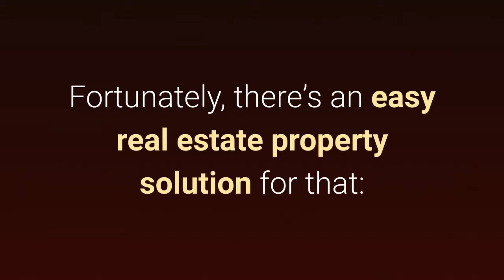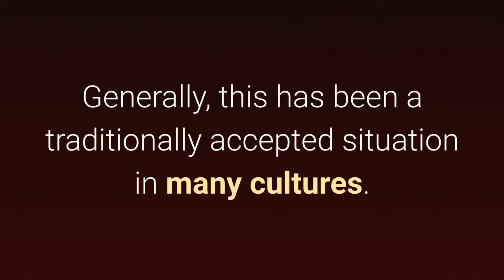Oro Valley Homes for Sale with Guest House - Oro Valley, AZ Real Estate Agent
Thinking of buying a home with a guest house in Tucson or Oro Valley?

For some, the thought of having family (parents, in-laws, adult kids) move in with them is the precursor to nightmares. Consider adding two or more people into the space you already occupy; there’s usually no way for everyone to feel comfortable or have their truly own space. Even a short visit from friends or relatives can leave craving your own space again.

Fortunately, there’s an easy real estate property solution for that: Buy a home with a guest house or guest quarters (commonly known as a Mother-in-Law suite).

It’s not a new concept, but one that is growing. Whatever you call it, an in-law suite, guest house or attached apartment, it can be the perfect solution to adding family…without the headaches.

Oro Valley Real Estate Specialist
Rodger Garner